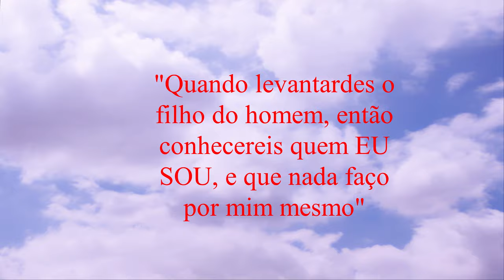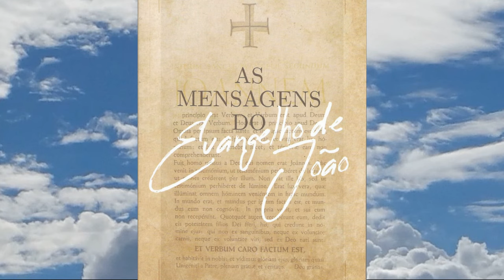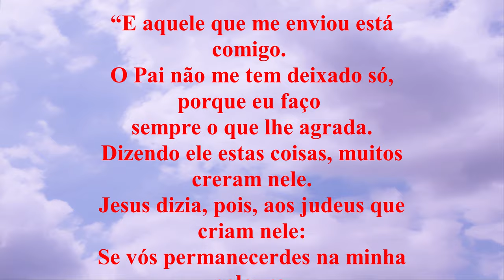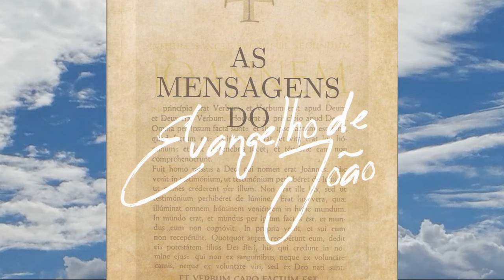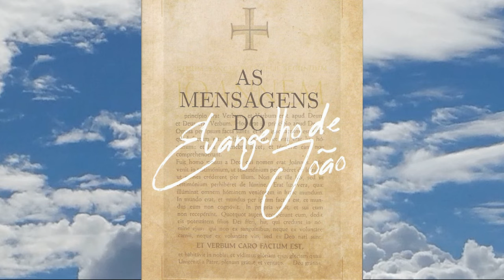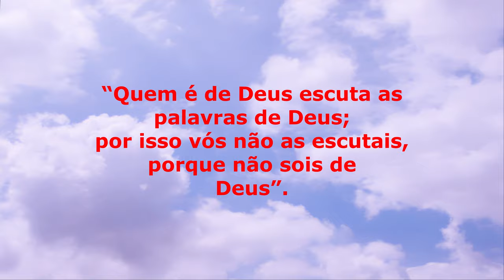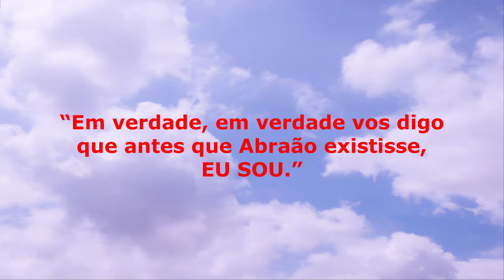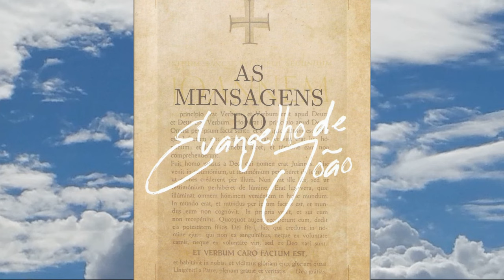“Aquele que de entre vós está sem pecado seja o primeiro que atire pedra contra ela” - PARTE 8